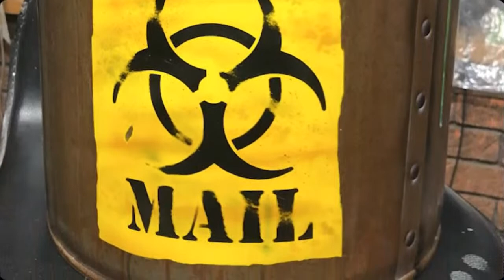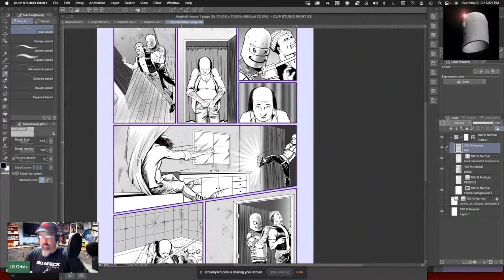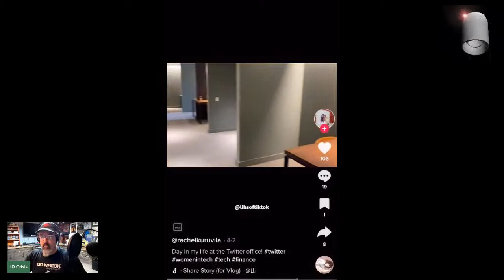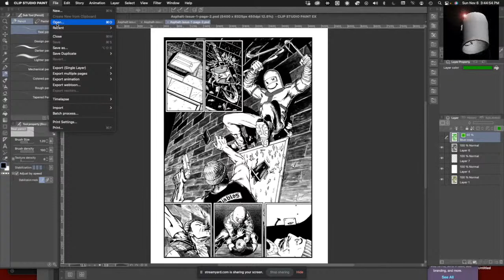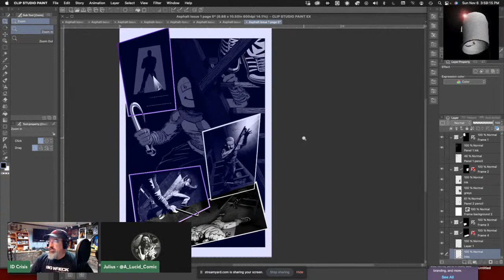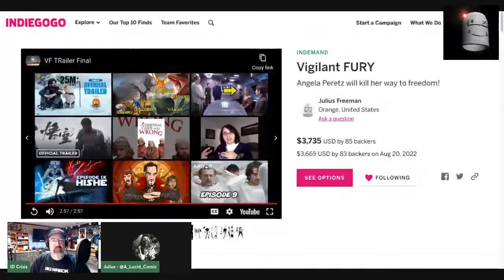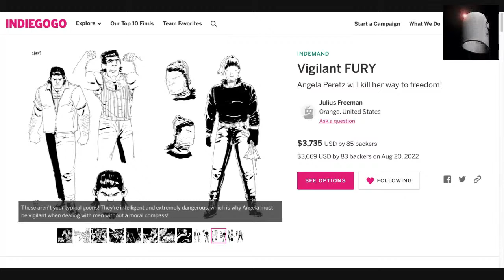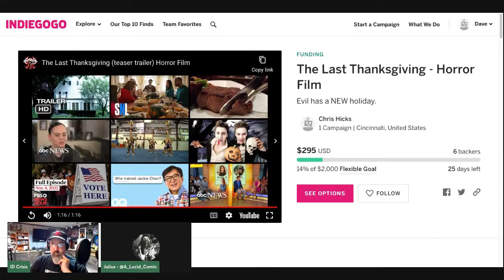CAE Talking Layout on ASPHALT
I get to connect with Julius Freeman (Ghetto Dragon) about sequential story telling and layout on AsphaltComic

Dave’s Website
IDCrisisdesign.com